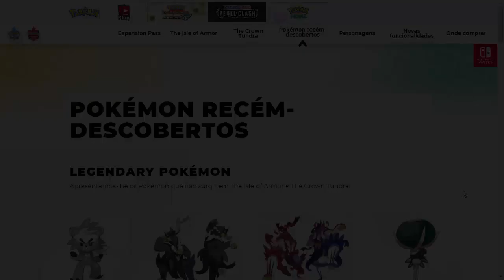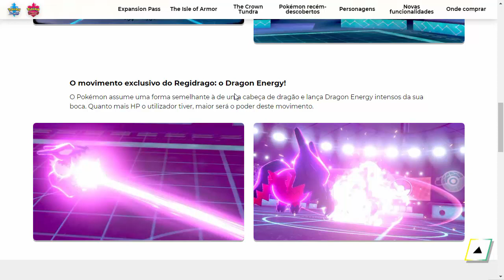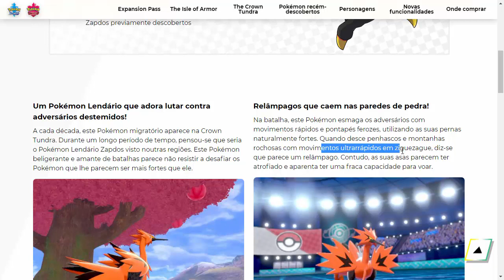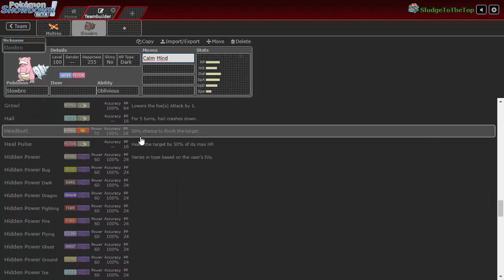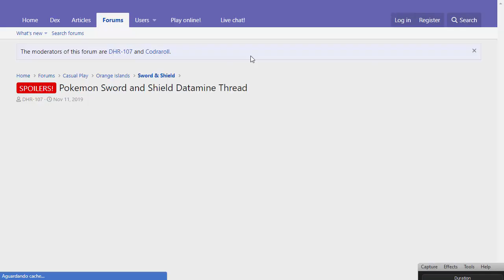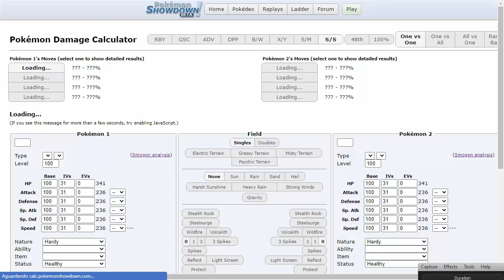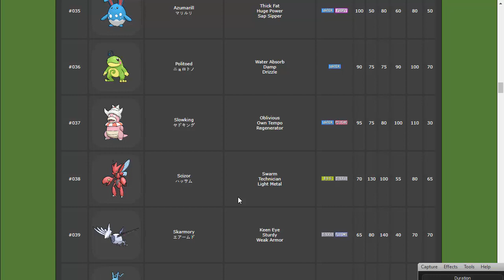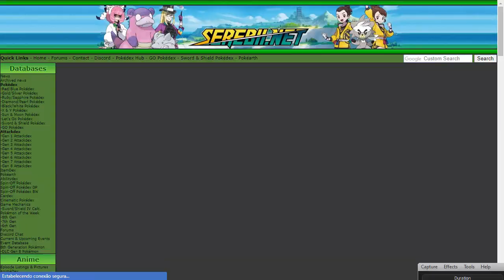TEORIZANDO NOVAS GALAR FORMS + ANTIGOS MONS DE VOLTA - Pokémon Sword and Shield Expansion Pass DLC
Olá galera o/

Nesse vídeo estarei comentando sobre a voltas dos Pokémons no Expansion Pass de Sword and Shield e  o impacto que pode ter no meta.